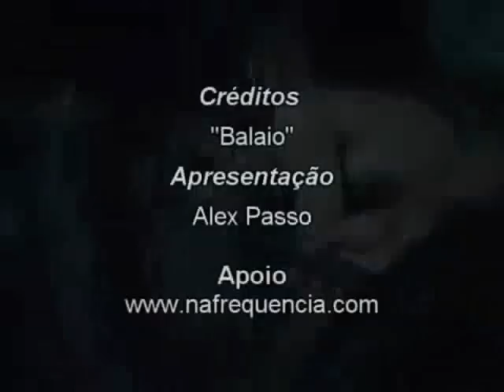2/2 Matéria com Travestis Prostitutas e Drogados - Paulo Cappellette Macarrão - Parte Final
Trabalho do Pr. Cappellette com usuários de drogas, travestis e menores abandonados.